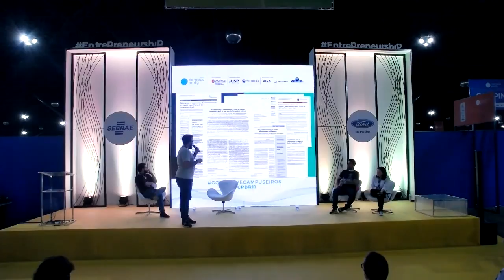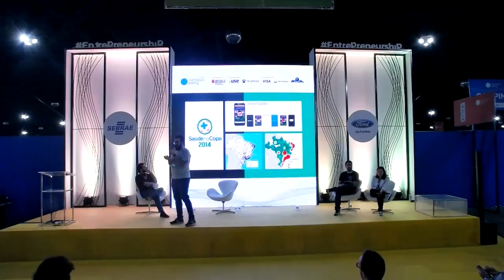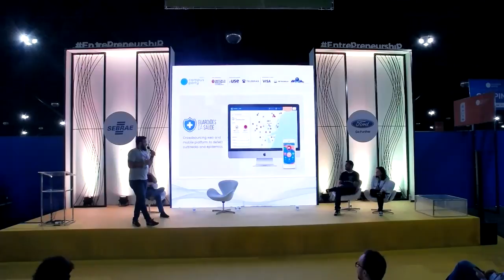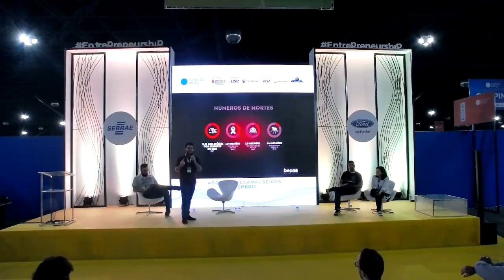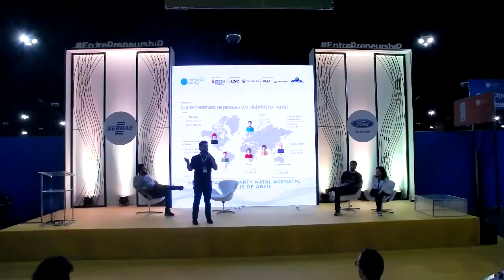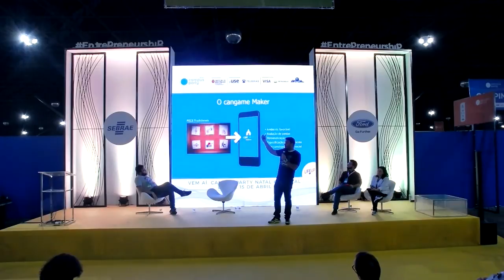"CPBR11 - Palco Entrepreneurship - 01/02/2018 22:00 - 22:45 - Da Sala de Aula para o Mundo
JulianaCaminha - Apaixonada por projetos empreendedores e tecnológicos. Graduada em Marketing pela ESPM e em Administração de Empresas pela Universidade Federal de Itajubá. É mestre em Desenvolvimento de Produto e Inovação pela UNIFEI. Possui especialização em desenvolvimento de produto e serviço pela FGV; formação em Trendhunting pela University of Arts London (UAL) e habilitação em Educação Empreendedora pela Babson School. Professora de empreendedorismo e marketing; Diretora de Empreendedorismo na Unifei. Coordena Projetos no Centro de Empreendedorismo da Universidade, entre eles o LAB001, o programa de Pré Aceleração de Startups de Hardware e Hard Sciences. Organizou Weekends e TEDx. Entre eles, o primeiro Startup Weekend a acontecer fora de uma capital no Brasil em 2013 e o primeiro Startup Weekend Maker da América do Sul em 2015. Foi premiada com a melhor prática de educação empreendedora pelo REE (Endeavor); Curadora da Campus Party. Pesquisadora e entusiasta de inovação aberta, movimento maker, startups e tendências.
OnícioLeal Neto - CEO da Epitrack, Startup de Referência Mundial formada na UFPE.
EraldoGuerra - CEO da CanGame. Startup de referência mundial iniciado no Mestrado do Cesar.
Caio Guimarães - CEO da BONE. Negócio Social de Referência Internacional nascida na Universidade de Pernambuco.